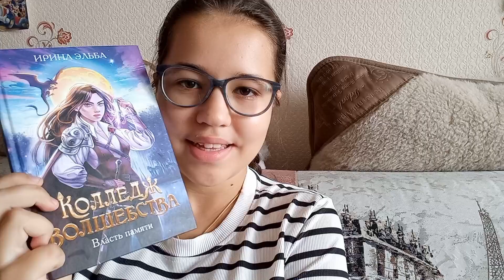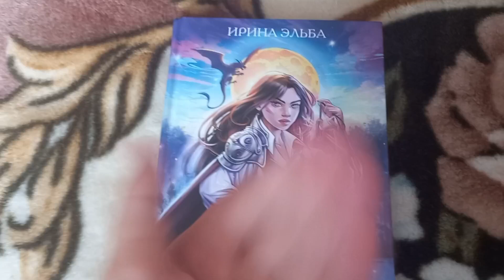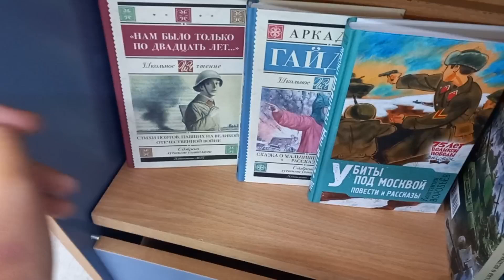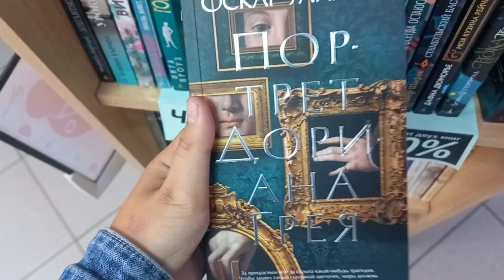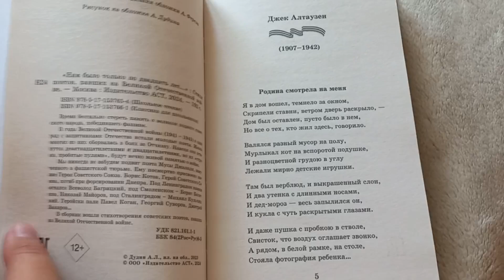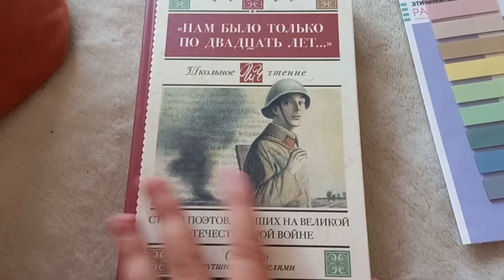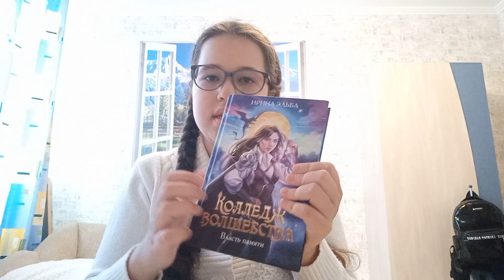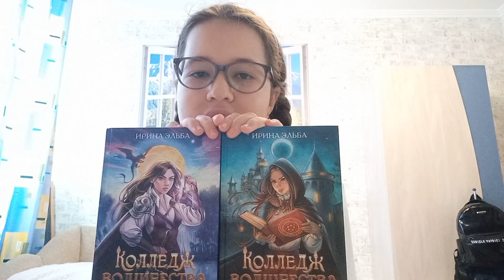Марафон "24 часа чтения книг Ирины Эльба" | 2 часть | "Колледж волшебства. Власть памяти"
Сегодня я читаю 2-ю часть дилогии Ирины Эльба "Колледж волшебства. Власть памяти".
Также я сегодня пойду в книжный и куплю новые книги!